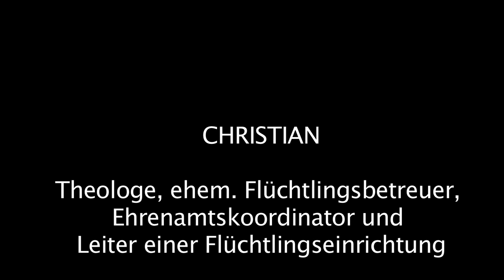"Von einem Flüchtling attackiert, Verfahren eingestellt" ehem. Leiter einer Flüchtlingsunterkunft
Video © Sommerfilms für Initiative an der Basis
Christian, Theologe, von der INITIATIVE AN DER BASIS, ehem. hauptamtlicher Flüchtlingsbegleiter, Ehrenamtskoordinator und Leiter einer Flüchtlingsunterkunft

Erfahrungsbericht über einen spezifischen Fall, wo Christian privat,  also ausserhalb der Arbeit mit Flüchtlingen und Migranten, von einem Afghanen in der Bahn und auf dem Bahnsteig im öffentlichen Raum angegriffen wurde  - und wie sich das Rechtssystem dazu verhalten hat.

Die INITIATIVE AN DER BASIS  - Wir sind Lehrer, Erzieher, Ehrenamtliche, Sozialarbeiter, BAMF-Übersetzer und Dolmetscher, Justizangestellte, Psychologen, Ärzte, Polizisten sowie säkular und kritisch eingestellte Flüchtlinge und Migranten. Wir alle sind Engagierte, die haupt- oder ehrenamtlich mit Geflüchteten und Menschen mit Migrationshintergrund arbeiten und haben teilweise selber einen Migrations-hintergrund.

Wir sind die Menschen, die die Folgen der Zuwanderung direkt erfahren.

Wir sind diejenigen, die unmittelbar in ihrer alltäglichen Praxis erleben, was das friedliche und freie Zusammenleben in unserer demokratischen säkularen Gesellschaft bereichert, aber auch gefährdet und bedroht.

Wir beobachten eine zunehmende Spaltung der Gesellschaft und zugleich das Eindringen extremistischer Positionen von den Rändern in die Mitte der Gesellschaft.

Die Migration und ihre Folgen beherrschen die Medien, aber selten kommen diejenigen zu Wort, die täglich an der Basis damit zu tun haben, genau wissen, was falsch läuft und wie man es besser machen könnte. Das wollen wir ändern.

Wir benennen Probleme, seigen Zusammenhänge auf und stellen Forderungen an die Gesellschaft, Medien, Behörden und Politik, als auch an Flüchtlinge und Parallelgesellschaften.